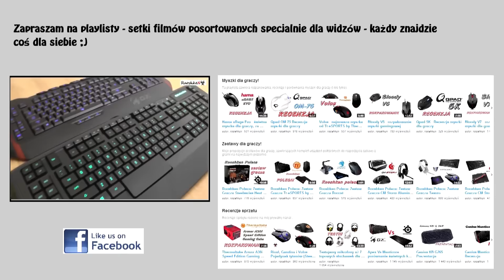Star Wars Battlefront - StormTrooper Drop Zone multiplayer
Najlepsze ceny prezentowanych sprzętów sprawdzisz poniżej:
WARTO ZAJRZEĆ
Sprzęt na którym gram: